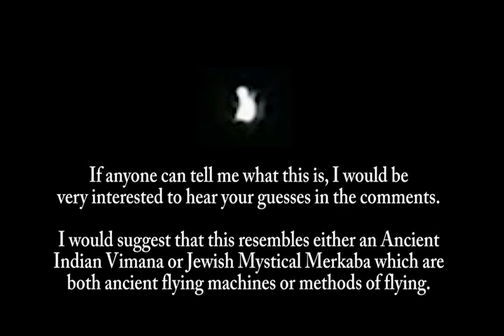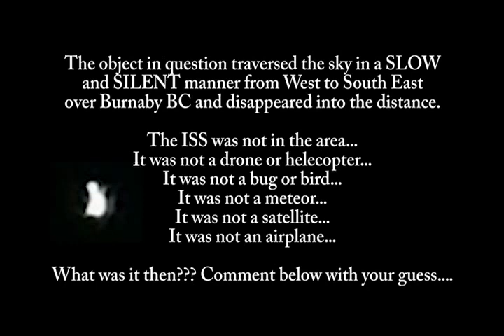HUMANOID CAPTURED Flying Over Vancouver, BC!!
A strange photo of something in the shape of either an Ancient Indian Vimana or Jewish Mystical Merkaba that appears to be a being in a seated position that floated slowly and silently over Vancouver on May 31st, 2016 at 0039 hrs...